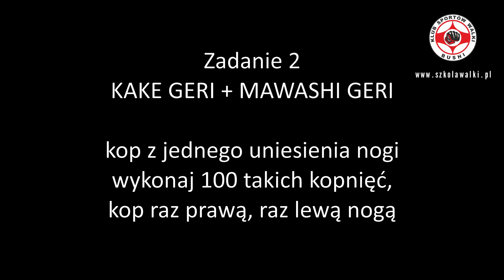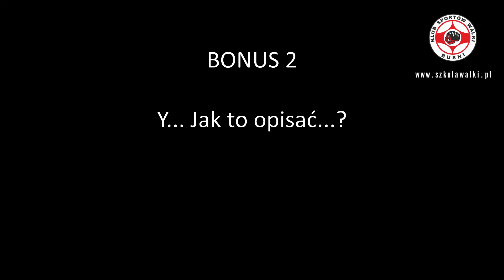KSW Bushi - zadanie dnia 26.03.2020 (13)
Cykl treningów nagranych dla klubowiczów KSW Bushi w czasie narodowej izolacji. Izolacja ma na celu ograniczenie rozprzestrzeniania się koronawirusa powodującego chorobę COVID-19. Zapraszamy wszystkich chętnych do zabawy i efektywnego wykorzystania czasu!